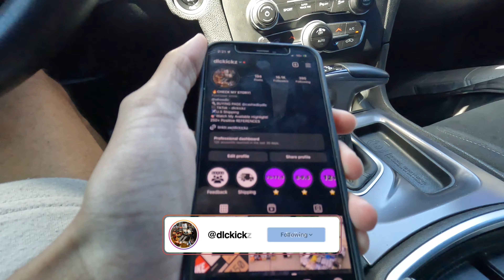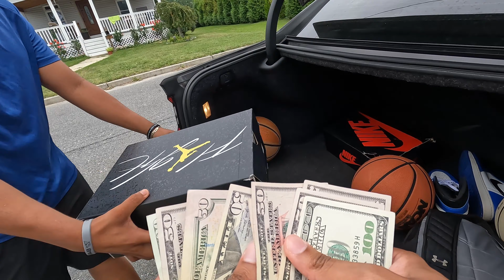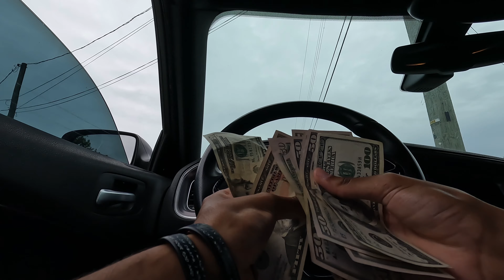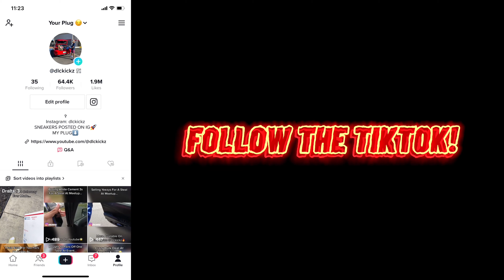FINESSING BULK DEAL AT MEETUP🤯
More Finesse Videos Coming Soon…